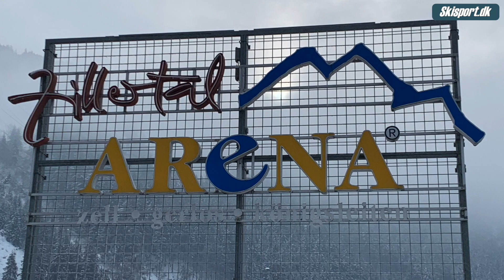På ski i en af danskernes favorit dale i Østrig: Zillertal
Optaget i uge 5 2019, absolut formidable forhold, hør hvor du skal bo, hvis du vil bo mindst crowded og meget mere.